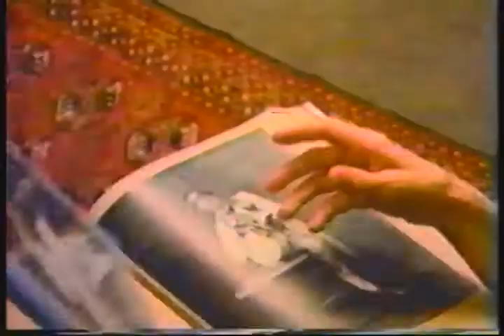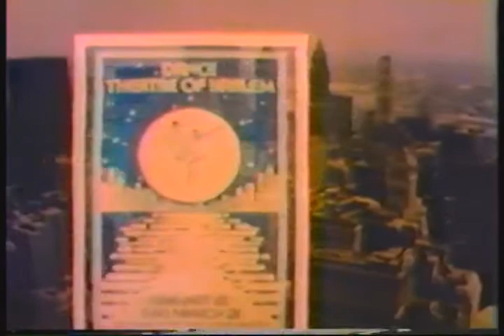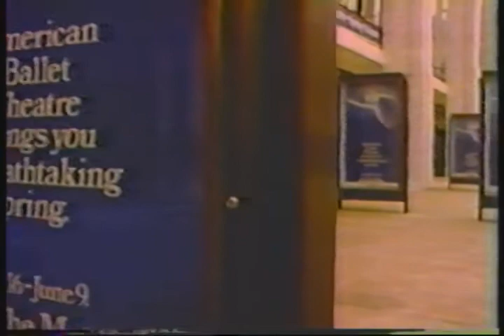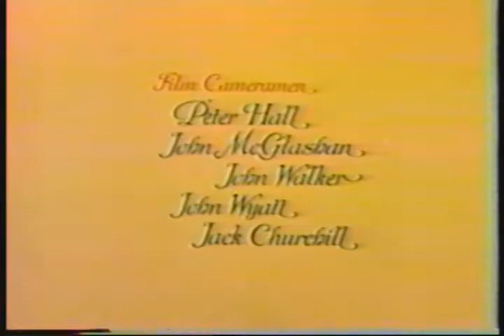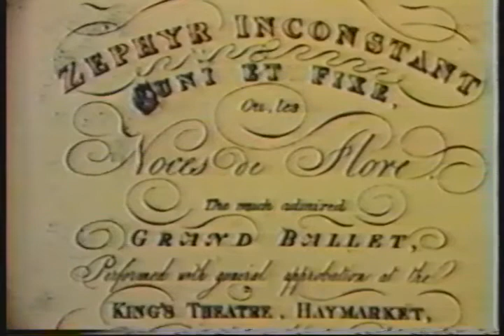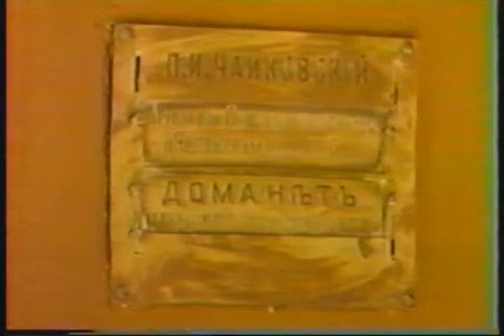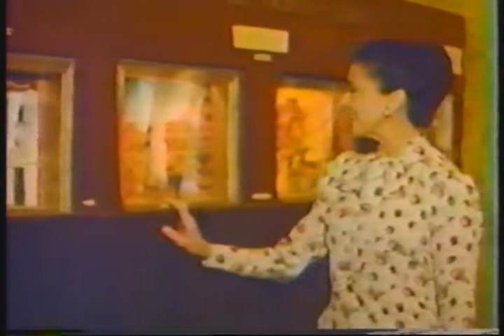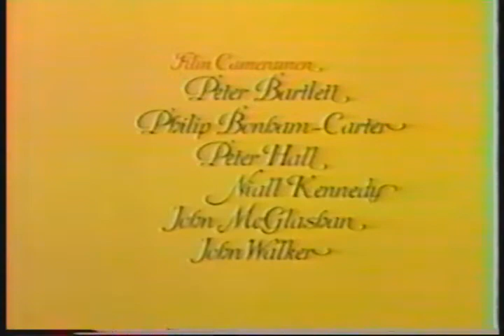Magic of Dance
Magic of Dance Young Nureyev